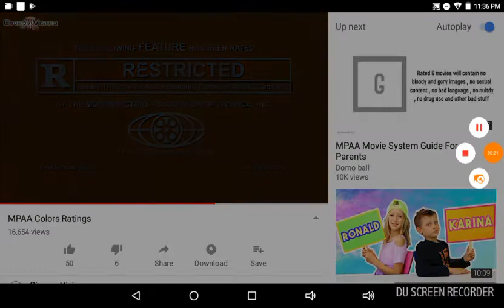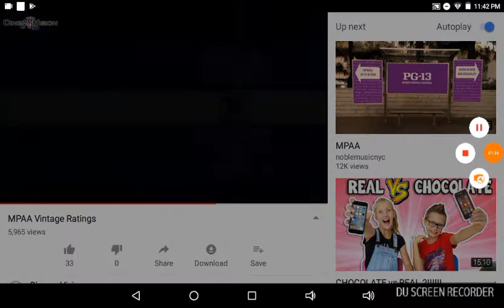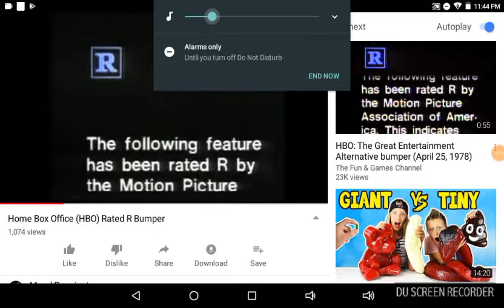MPAA but it keeps doing rated R